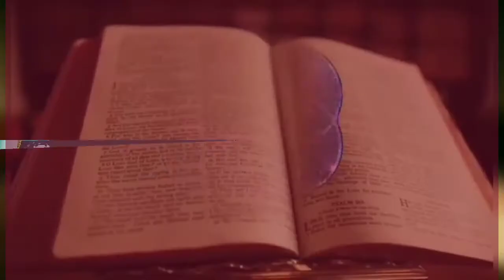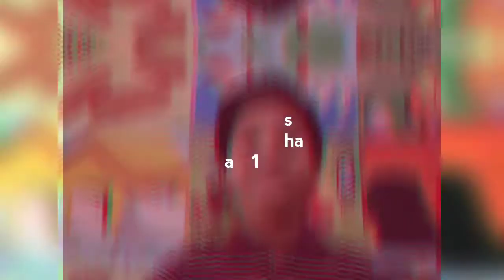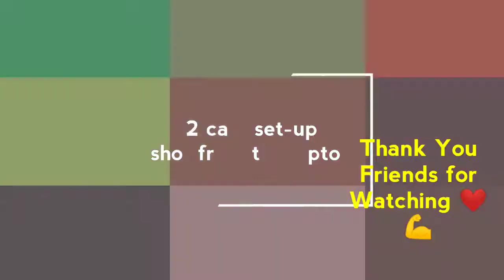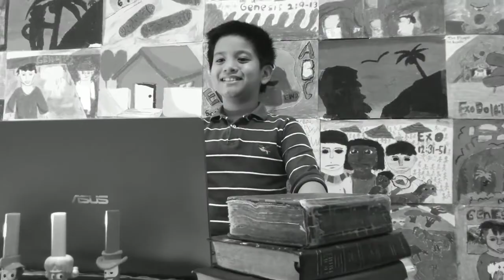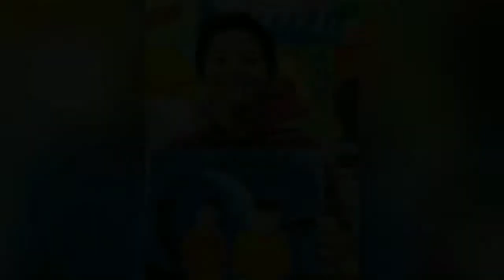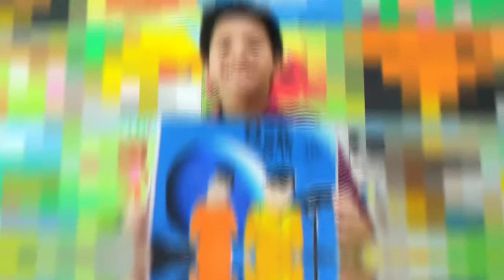tokpisin | Proverbs 17:17 | A friend loveth at all times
Proverbs 17:17
A friend loveth at all times
Bible verse
The Three Studious